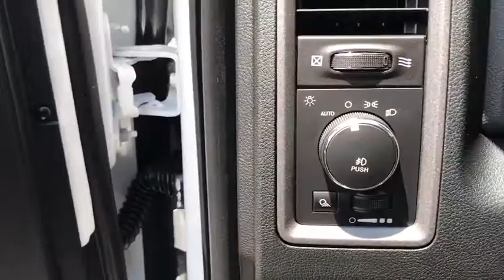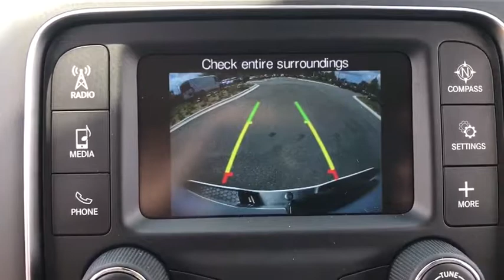2018 Ram 1500 New Smyrna Beach, Port Orange, Daytona Beach, Deltona, Sanford, FL S304821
BRIGHT WHITE New 2018 Ram 1500 available in New Smyrna Beach, Florida at New Smyrna Chrysler. Servicing the Port Orange, Daytona Beach, Deltona, Sanford, FL area.